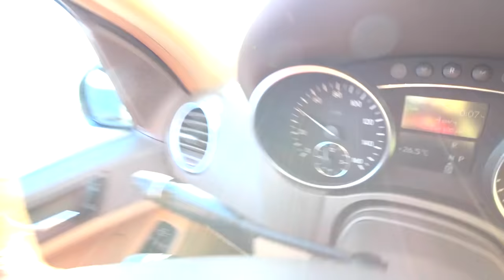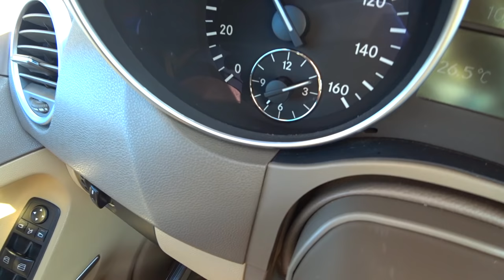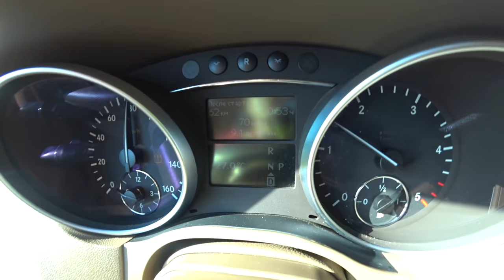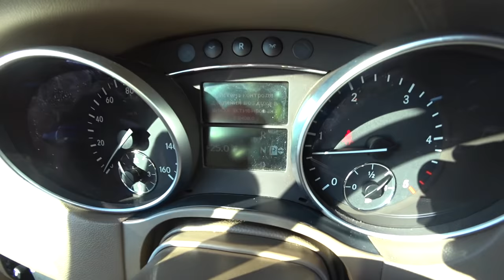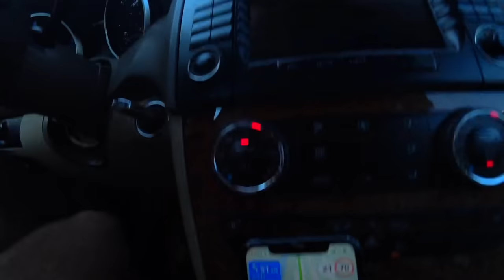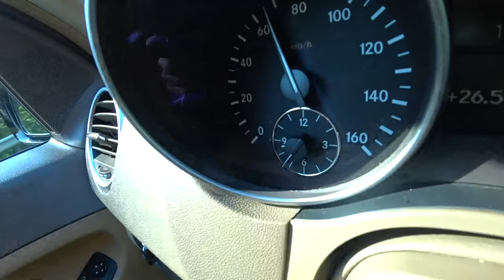Сочинский СЕРПАНТИН. Так ли он СТРАШЕН?! Что тебя ждет на горной дороге. Дорога в Сочи и Адлер.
Так же есть ГАЙЛ ПО Анапе. Цена 190 руб.

Отправляемся с Вами в Сочи на машине. Покажу вам дорогу до Сочи что происходит на серпантине. Увидите много интересного. Поехали.